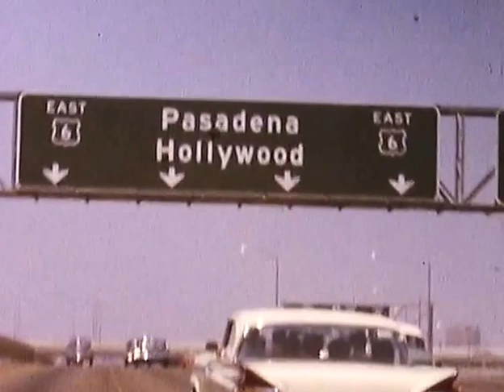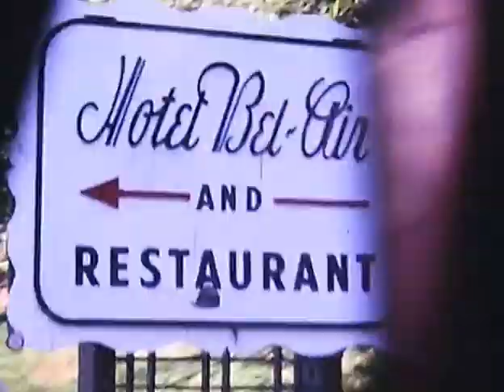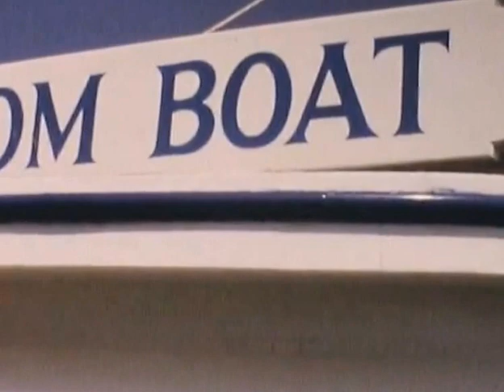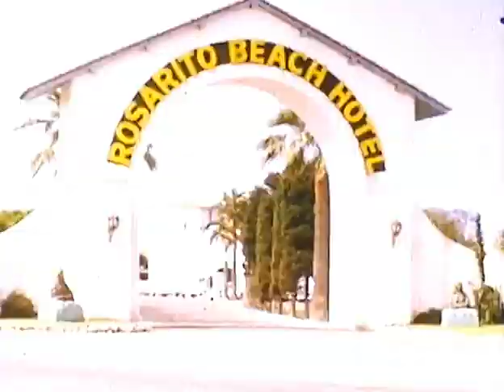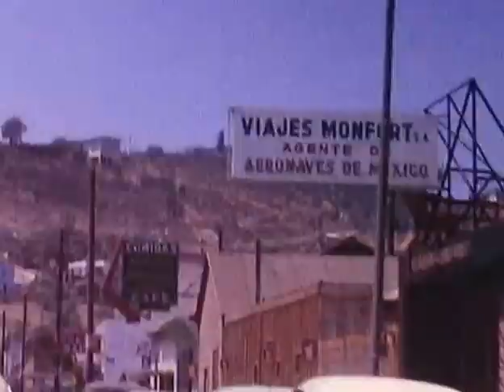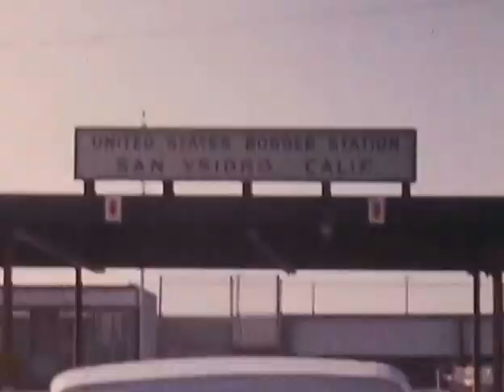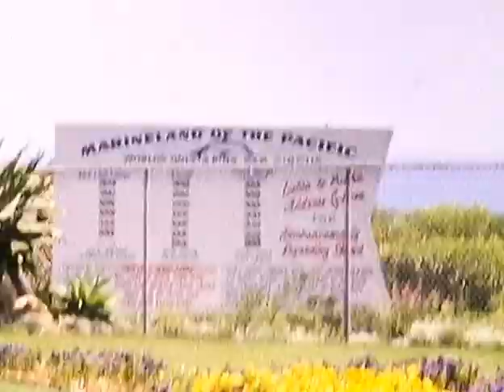Ewen & Barker 1963 vol 3